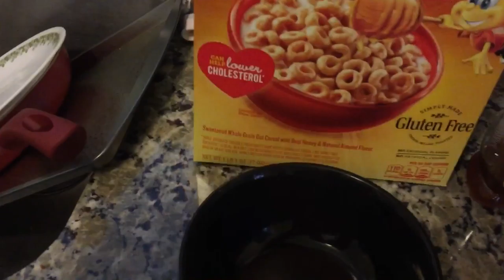VLOGMAS DAY 6 (and 5): Giant snake and Target haul!